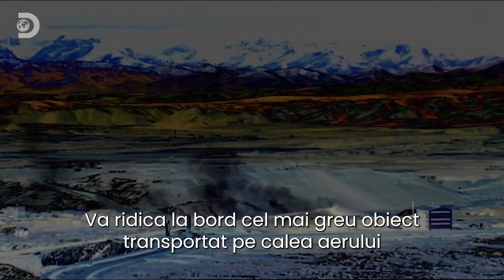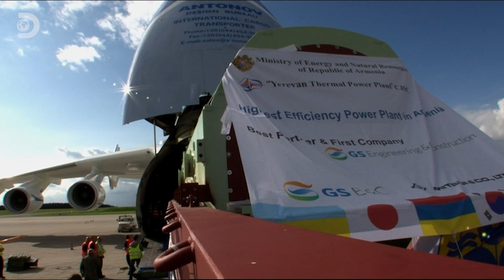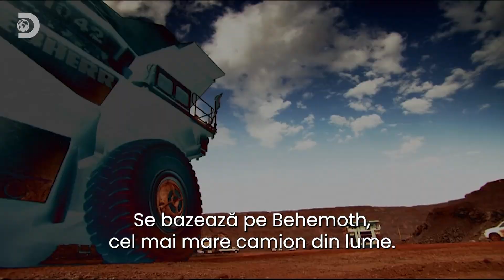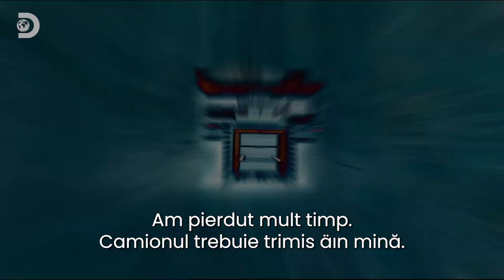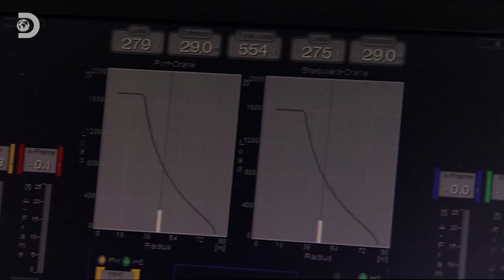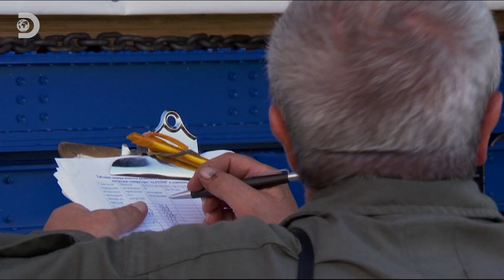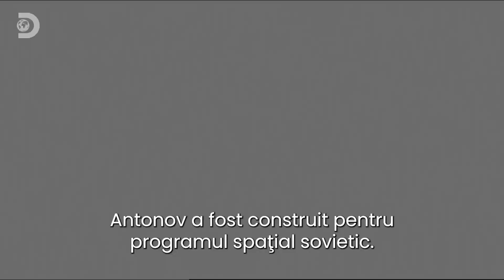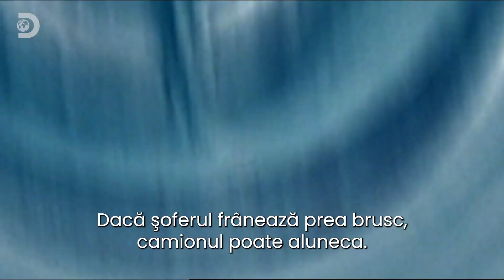Cel mai mare camion vreodată are nevoie de schimbat o roată? | X-Machines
Cel mai mare camion vreodată are nevoie de schimbat o roată, iar dacă nu reușesc la timp, mina va opri lucrul. Vor reuși?
Prezentând cele mai uimitoare mașini de pe planetă care înfruntă cele mai incredibile provocări inginerești.